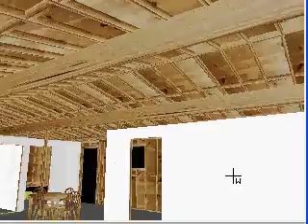Life-size Family Cottage Carrying Place Ontario in VRML Architecture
Spent many childhood summers here - place was unfinished, no TV, no phone, had an outhouse at first!

Loved the lake right beside (swimming, fishing, sailing, canoeing), and the most charming things about the place was the rain on the roof, and the radio that could barely pick up any stations!